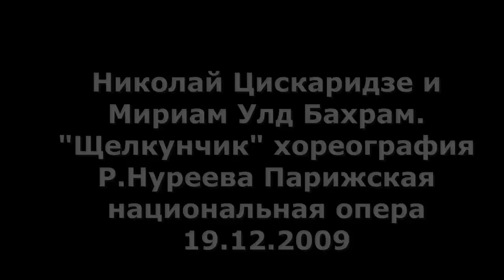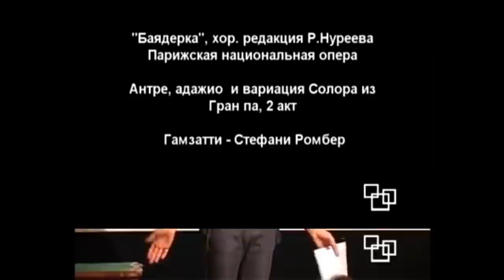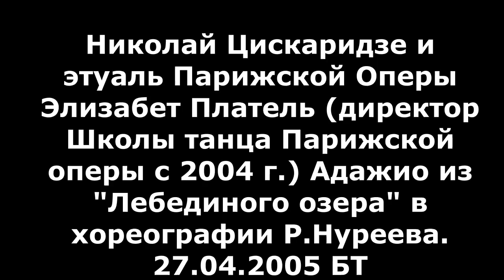Николай Цискаридзе. Французский след.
Из личного Инстаграмм Николая Цискаридзе.
ФРАНЦУЗСКИЙ СЛЕД
14 июля 1789 года, в самом начале великой французской революции была взята крепость Бастилия. В 1791 году Бастилия была полностью разрушена, а на её месте Пьер-Франсуа Паллуа (подрядчик работ по сносу) установил табличку с надписью «Здесь танцуют и всё будет хорошо» (ici l’on danse, ah ça ira, ah ça ira!)
Сейчас на месте крепости находится площадь Бастилии — пересечение десятка улиц и бульваров, развязка метро и, конечно, новая Парижская опера Opéra Bastille.
В 2003 году, когда у меня произошла травма во время гастролей в Парижской опере, чтобы начали действовать все медицинские страховки, мне должны были присвоить номер «sécurité sociale», а для этого меня надо было где-то прописать.
ТК дирекция парижской оперы находятся непосредственно в Opéra Bastille, меня туда и прописали.., и во всех документах значился мой адрес: Opéra Bastille, 34 rue de Lyon, Paris. Вот так, сам того не ожидая, я стал связан с этим историческим местом навсегда, ТК социальный номер присваивается пожизненно.
(Николай Цискаридзе)